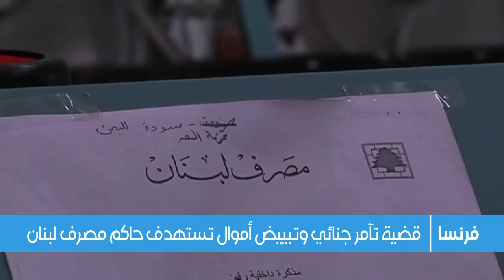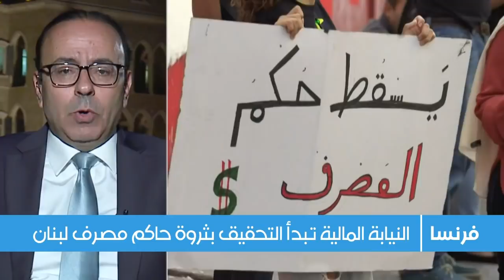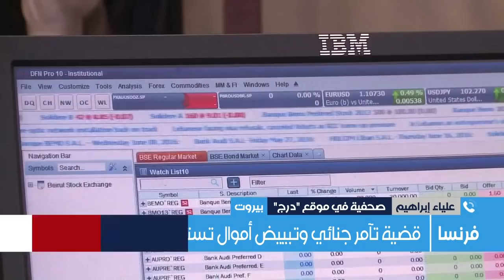فرنسا تحقق في ثروة حاكم مصرف لبنان